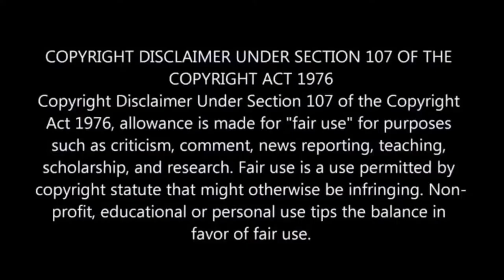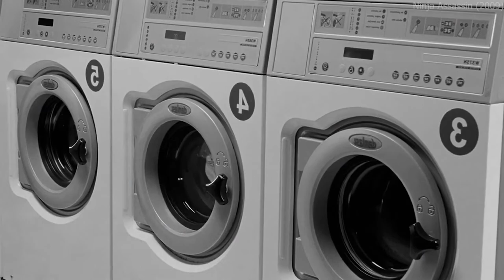Train ME TO KILL YOU | The Ninja Action Movie | MARTIAL ARTS MOVIE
Train The Ninja Action Movie
Ninja Assassination
Movie Explanation in hindi
Movie Explanation in urdu